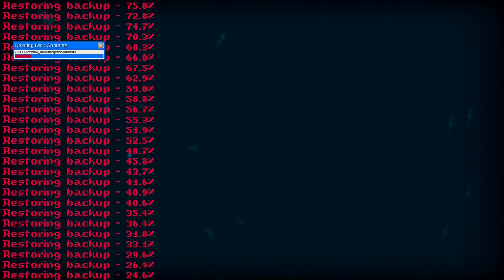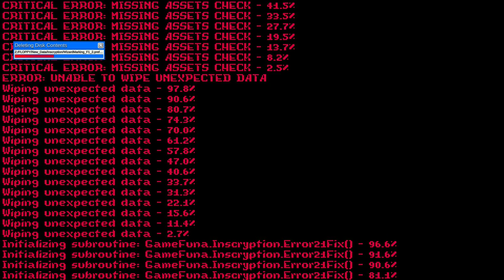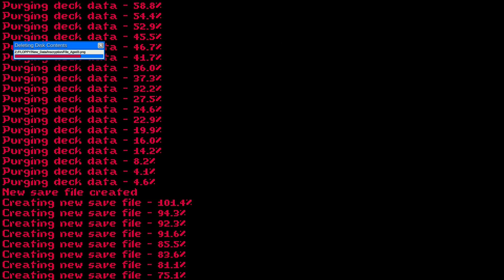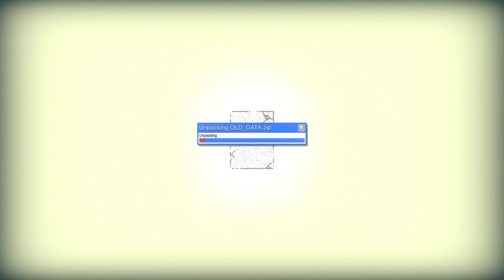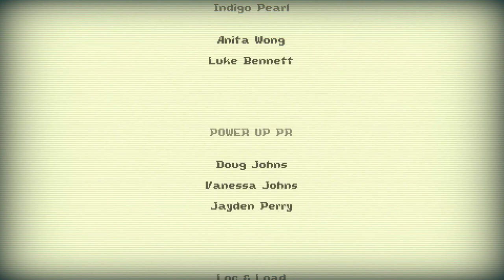The Great Transcendence| Inscryption part 8